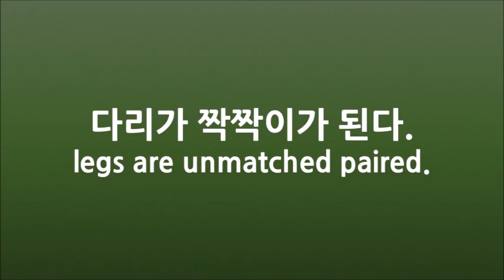[생활정보] 다리를 꼬면 안되는 이유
(이용 아이디/ 비번 12345 / 12345)